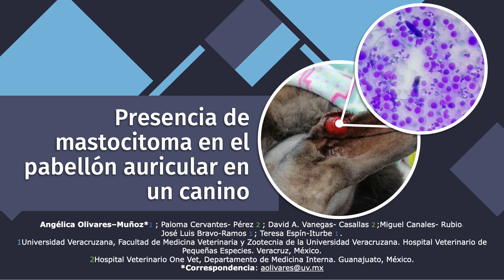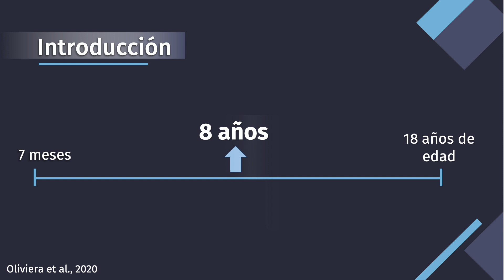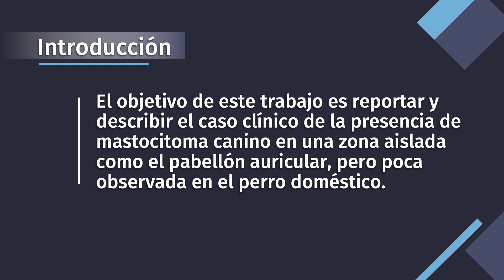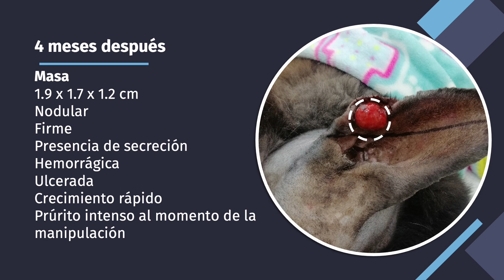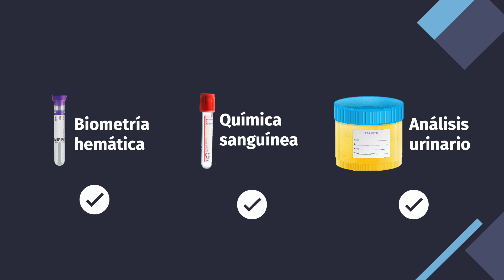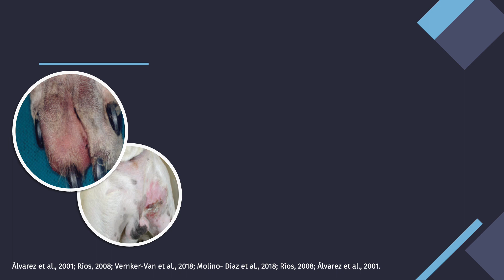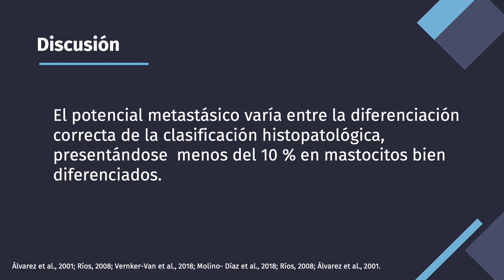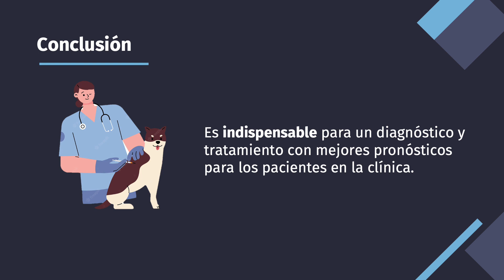Presencia de mastocitoma en el pabellón auricular en un canino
Los mastocitos cutáneos y subcutáneos son neoplasias compuestas por mastocitos que forman parte de la piel en los caninos. Es un tumor muy común y el tratamiento va enfocado a la agresividad que pudiera presentar. Ocasionalmente se puede administrar un tratamiento local, sin embargo, este no debe considerarse en pacientes con metástasis. La estadificac   ión del tumor es de gran importancia para dar un diagnóstico, tratamiento y pronóstico para aquellos pacientes afectados por esta patología. En este trabajo se presenta el caso clínico de un canino Pastor Alemán de 11 años con la presencia de una estructura ulcerada en el pabellón auricular derecho. Se realizó diagnóstico por citología e histopatológico de mastocitoma canino grado II y baja malignidad de acuerdo con la clasificación de Pakiel. Al paciente se le realizó una resección parcial del pabellón auricular con presencia de bordes limpios en los resultados del estudio histopatológico. El objetivo de este trabajo es reportar un caso clínico con la presencia de mastocitoma en el pabellón auricular en un perro doméstico.